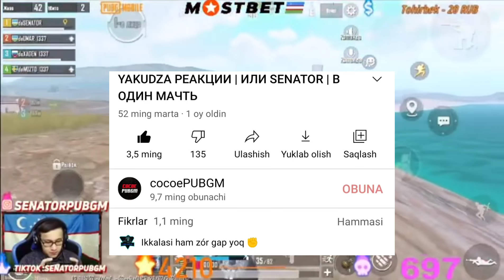FINAL | SENATOR YAKUDZANI YUTDI 🇺🇿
➪Barchaga salom do'starim bugungi videomizda ko'rib turganimizdek senator bilan ➪yakudzani final bosqichiga yetib kelganimizni sizlarga taqdim etganmiz
➪.qurilmam redmi note 8. 32 ram 3 Gb
➪.telefon manzili jizzak shaxar zebo s/m
➪.tepadagi manzil Pubg mobile play market